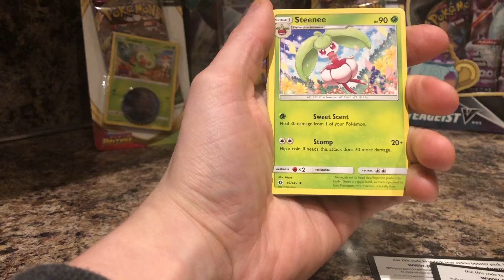Sun and moon base set opening # 1 amazing pull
Sun and moon #1 v card pulled 😋

One Free online code for Pokémon TCG online for the viewers

To donate please go too all donations will go to improving videos,making more Content and buying equipment